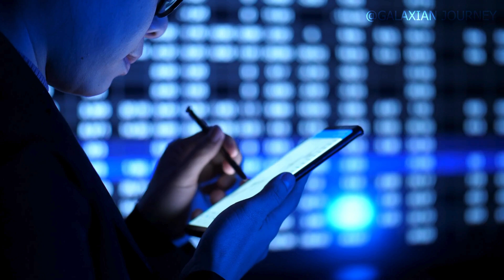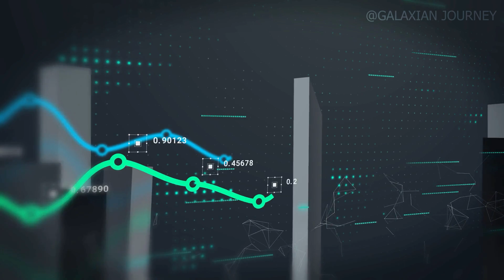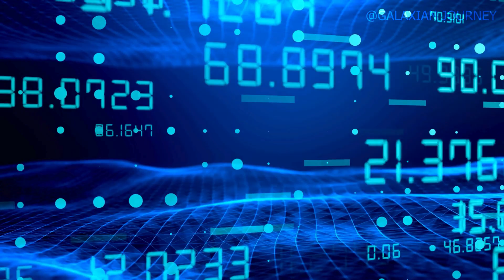A Journey Beyond the Stars: How the Galaxies are Formed by Galactic Winds?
A Journey Beyond the Stars: How Galaxies are Formed by Galactic Winds?

Galactic winds, propelled by supernovae and supermassive black holes, shape the cosmic landscape, regulating star formation rates and redistributing matter within galaxies. Discover how these mighty forces influence the growth and development of galaxies, both nearby and distant.

Through cutting-edge observations and advanced spectroscopic analysis, astrophysicists are gaining unprecedented insights into the composition, speed, and extent of galactic winds. Witness the incredible technology and techniques used to study these celestial phenomena.

As we peer into the future, we explore the exciting possibilities that lie ahead. Advanced telescopes like the James Webb Space Telescope and the upcoming Square Kilometre Array promise to unlock even deeper mysteries of galactic winds, while computer simulations and numerical models provide a virtual laboratory to understand their intricate dynamics.